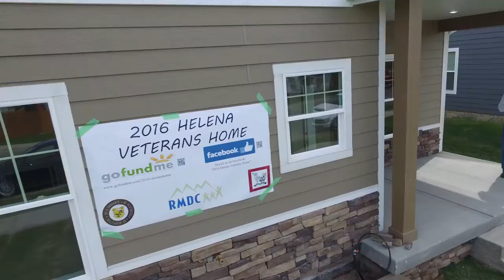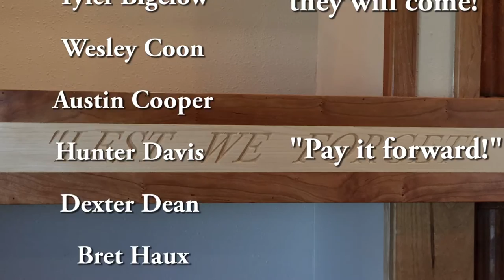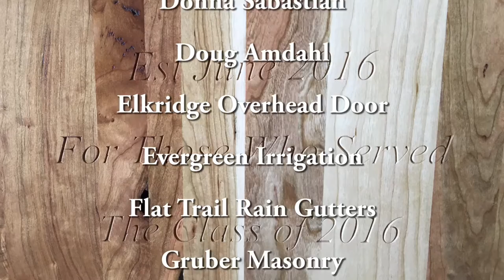HPS High School Student House Project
Every year, for the last 13 years,  Helena Public Schools students from Helena High School and Capital High School  join forces under the direction of project teacher Walt Jones to build a house. This year, project was to build a house designed to accommodate a disabled veteran and also be affordable. That goal was accomplished and the house was dedicated on June 1, 2016.

All video and stills shot with DJI Phantom 3 Advanced.